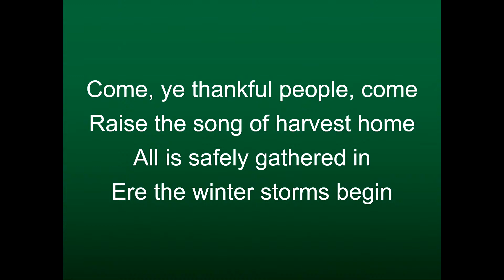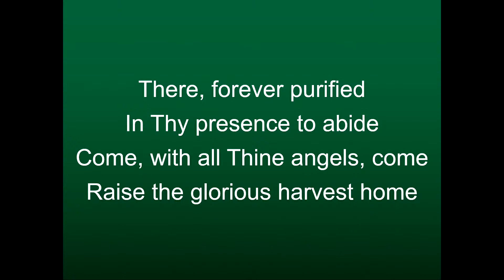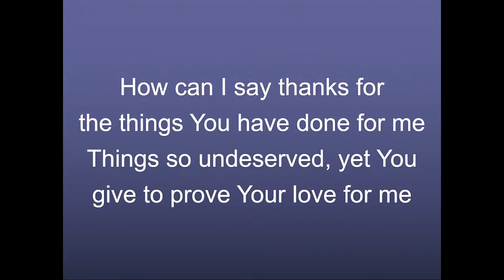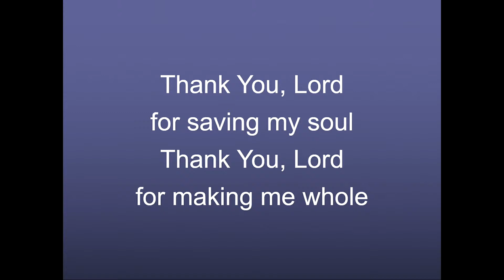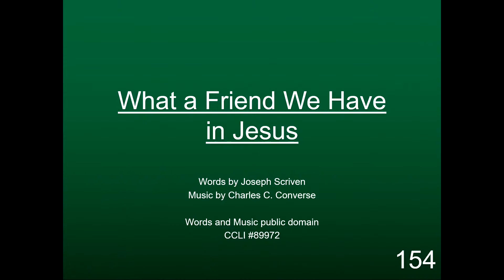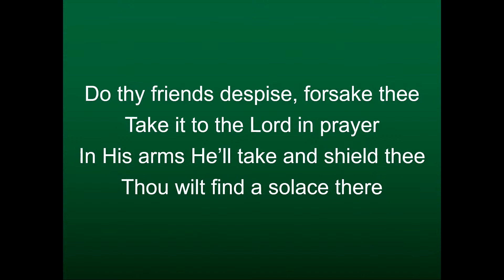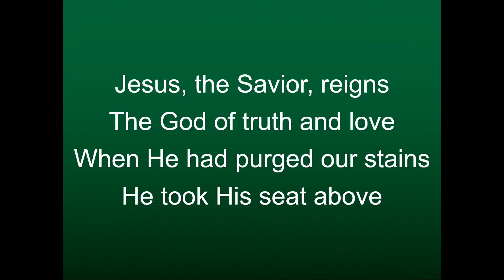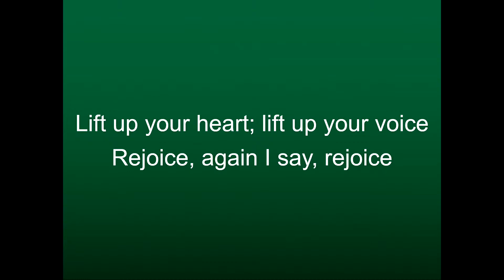How to Measure your Life - 1 Thessalonians 5:16-18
How to Measure Your Life
1 Thessalonians 5:16-18

Rejoice always, pray without ceasing, give thanks in all circumstances;
for this is the will of God in Christ Jesus for you. 1 Thess. 5:16-18 ESV

A special message from Pastor Marc Drake for November 29th 2020
Message starts at 31:51

Brought to you from First Baptist Church Sun Lakes, Arizona

Church Website - FBCSL.org

Link’s directly to the Hymns
08:28 Come, Ye Thankful People.Come
14:35 My Tribute
17:10 Thank you, Lord
28:57 What a Friend We Have in Jesus
01:08:24 Rejoice, the Lord Is King